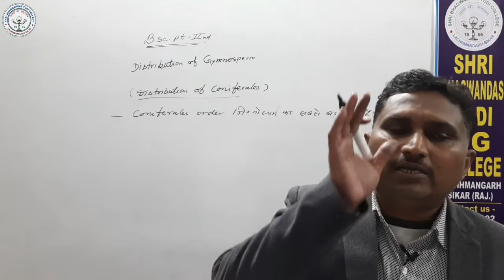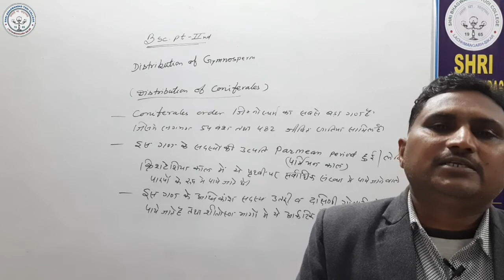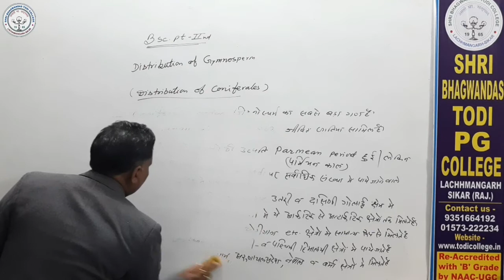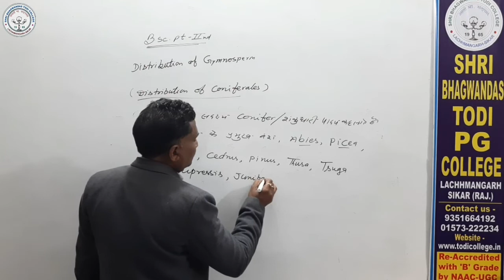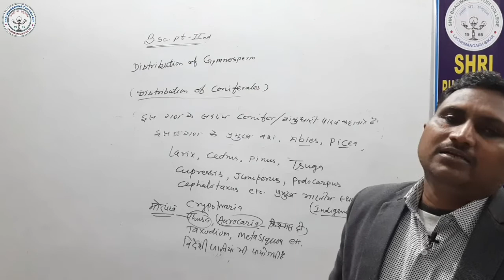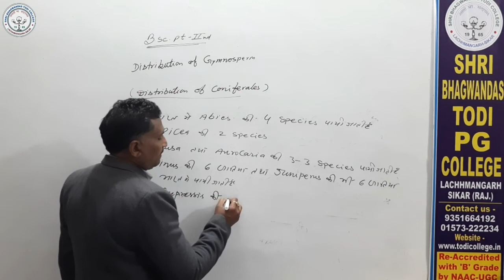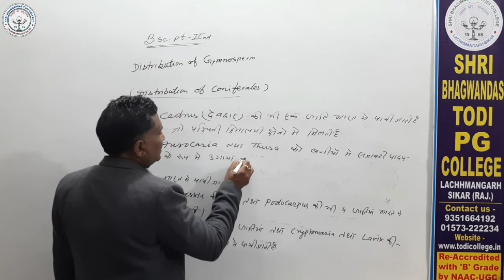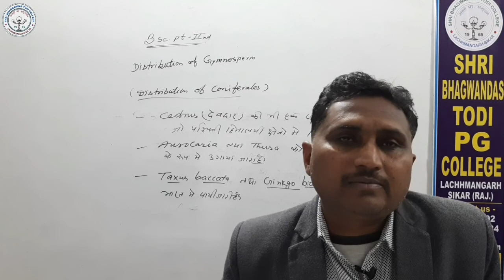B. Sc. 2nd Year|Botany|Distribution of Coniferopsida| Jitendra Kantiya|Shri BhagwanDas Todi College